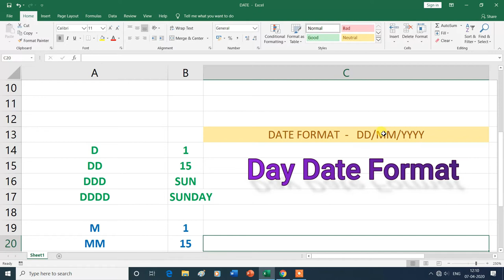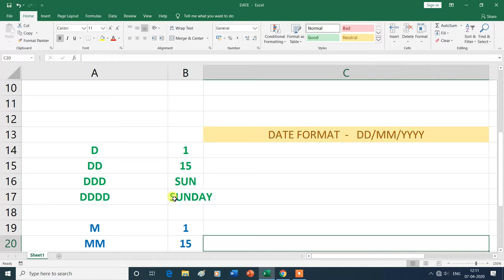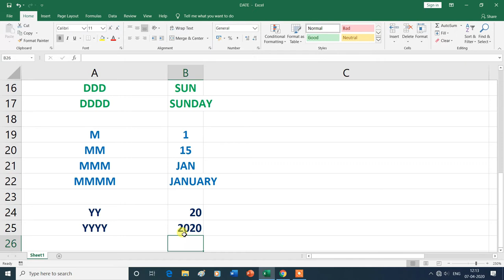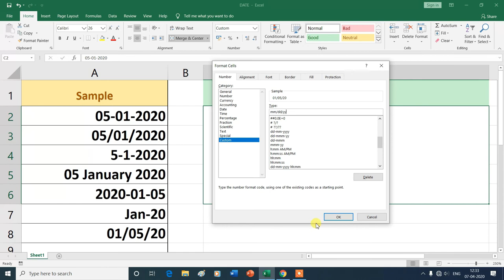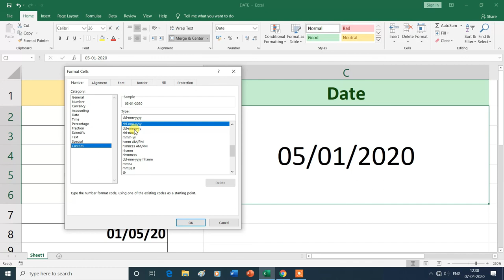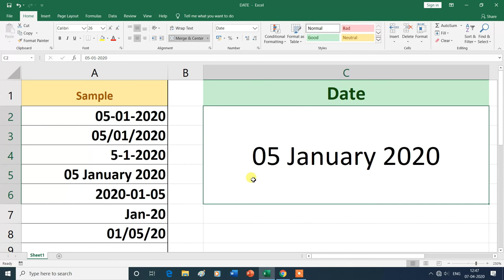Home Tab Number Group | How to Create Different Date Formats in Excel | MS Excel| Hindi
Home Tab Number Group| How to Create Different Date Formats in Excel |MS Excel 2019|ysgyan tech
In this video, you will learn about the Number Group (How to Create Different Date Formats in Excel) in Home Tab of MS Excel , then thank you for watching this video from the beginning to the end.